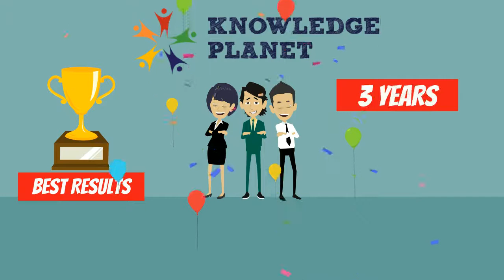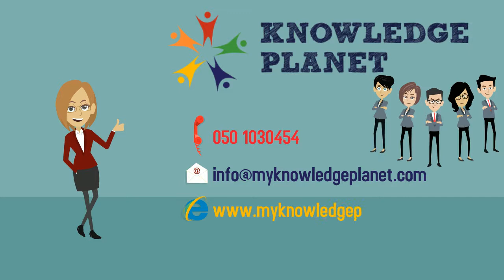Knowledge Planet : UAE's No.1 Boards and Entrance Exam Preparation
Are you a CBSE Student studying in Grade 8th to 12th in UAE? Do you dream of getting into top colleges, after you finish school? Do you wish to score great grades and develop your personality at the same time? Then you should consider joining Knowledge Planet (KP). KP is UAE's No.1 Test Preparation Institute, with 10 Branches and 2000 students from all Indian schools in the country. We have the Best Results across Boards and Entrance Examinations, including exams such as IIT JEE, AIPMT, AIIMS, SAT II for DASA, KEAM, COMED-K, JIPMER etc. Call us on 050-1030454 and get a free counselling session!

And if you believe you are starting a month or two late, do not worry! We are here to help. You will get full video recordings of previous lectures, along with Powerpoint presentations and detailed class notes. Plus you will get several weekly doubt clearing classes! With Knowledge Planet, we will have you covered!

Do not delay any further! Join Now!